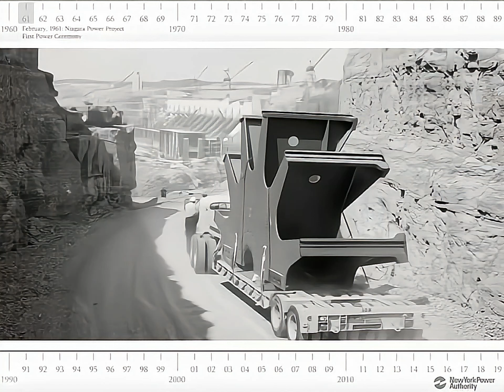10 februarie 1961: Este inaugurat oficial proiectul hidroelectric Niagara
În 1961, pe 10 februarie, proiectul hidroelectric Niagara Falls, cea mai mare (la acea vreme) instalație hidroelectrică din lumea occidentală, dezvoltat în apropierea celebrei cascade, a fost inaugurat oficial, eveniment subliniat și de Președintele John F. Kennedy.